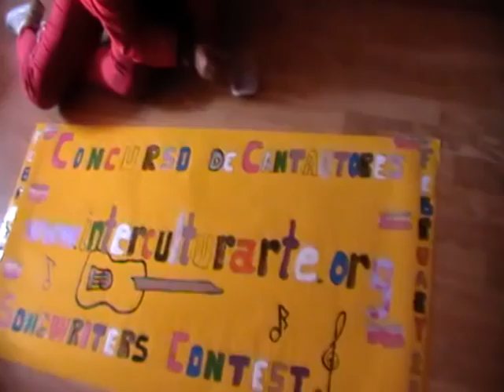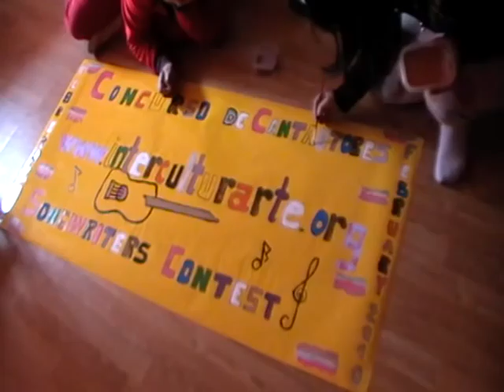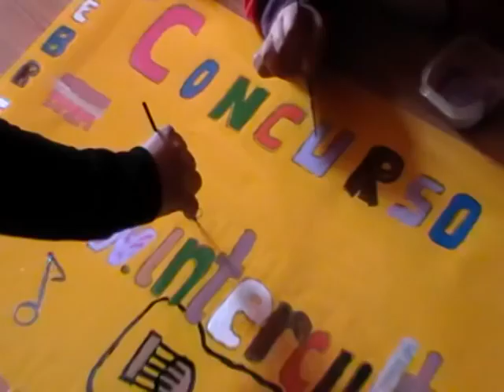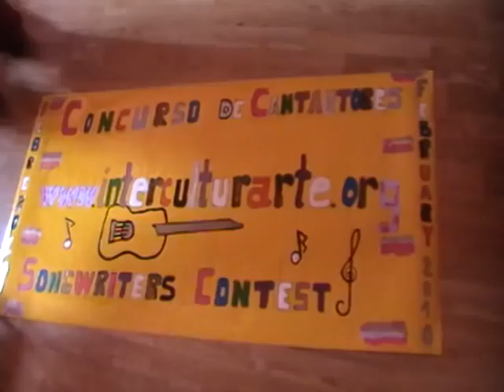Andreea&Clara-Pintando el Cartel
Pintando el Cartel del Concurso de Cantautores